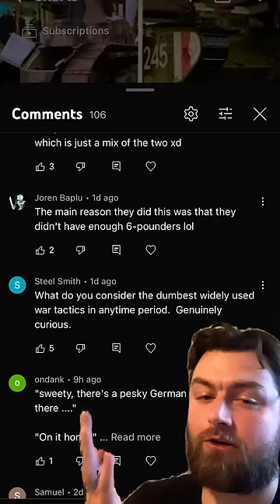What is the worst military tactic